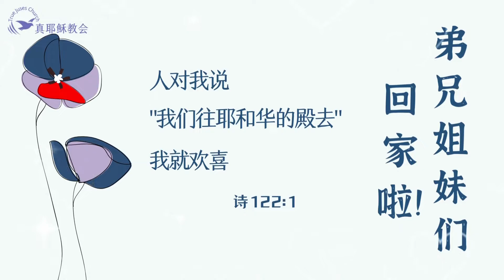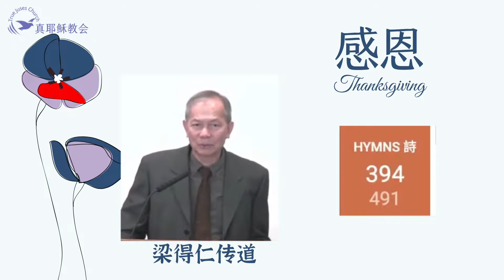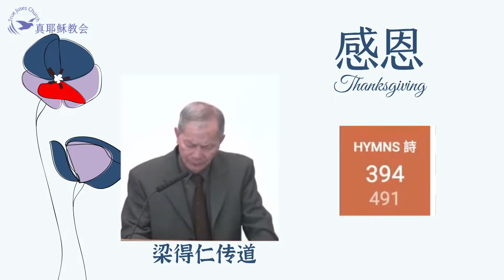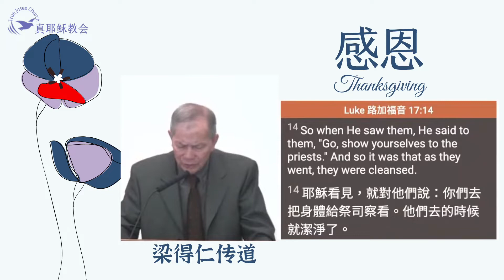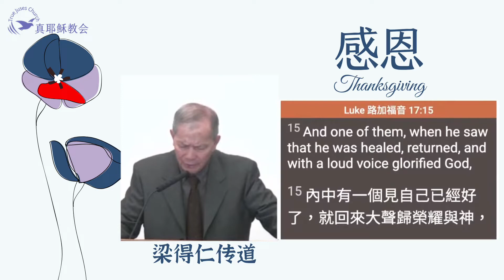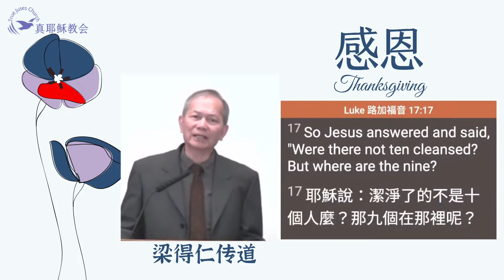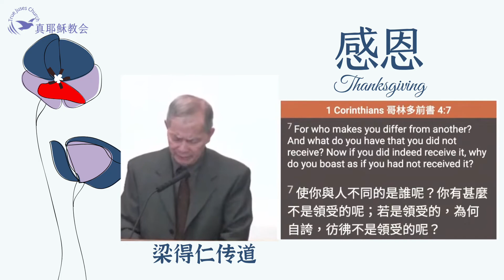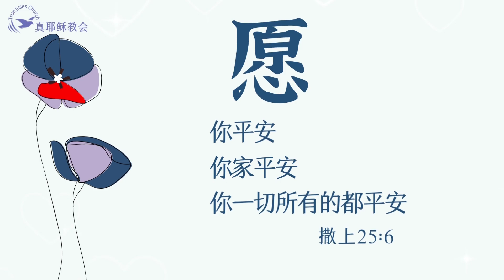感恩Thanksgiving(中英)梁得仁傳道